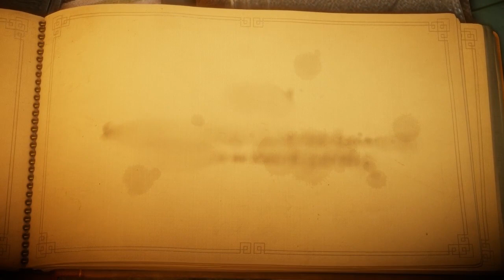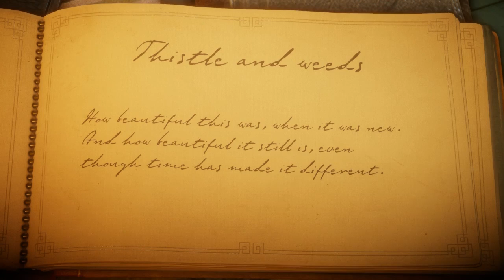Let's Play: Unravel | Part 1 | Hi Yarny!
It's time to take on the world as a ball of yarn! Will Yarny be able to catch all the memories?

Origin ID: EnglishSimmer